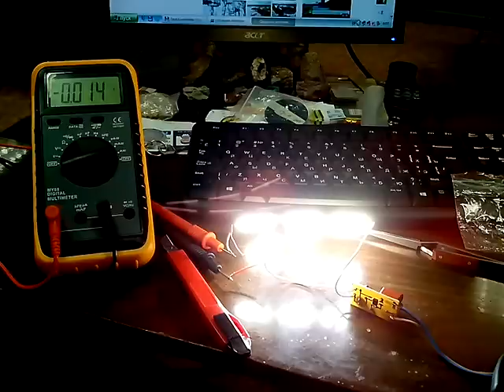Новые ЛЕД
Новые китайские светодиоды а-ля лампочка накаливания.
Напряжение на одном столбике около 73 вольт, ток потребления 14 миллиампер. Для питания 3 последовательно соединенных светодиодов использован емкостной блок питания. Проблему с нагревом не решили, при работе светодиоды греются довольно ощутимо, но рука терпит. Как себя они будут чувствовать в закрытой колбе лампы...ну не знаю, врят ли их жизнь будет долгой и счастливой.